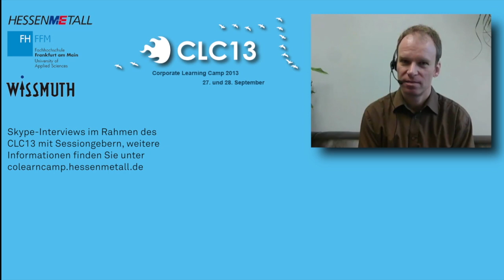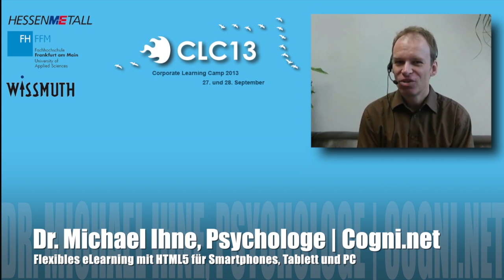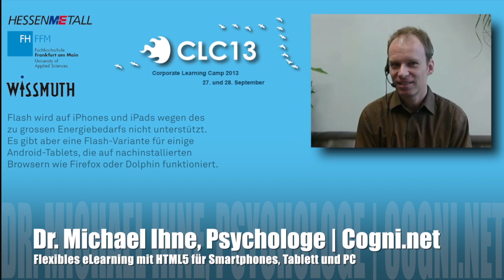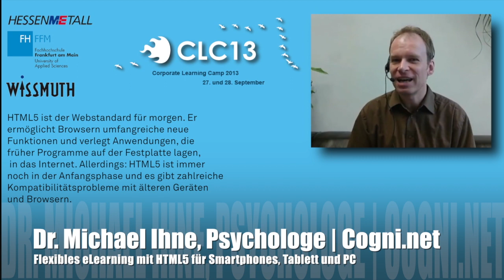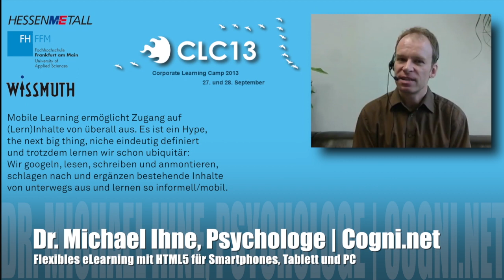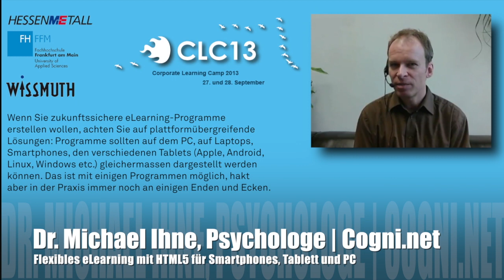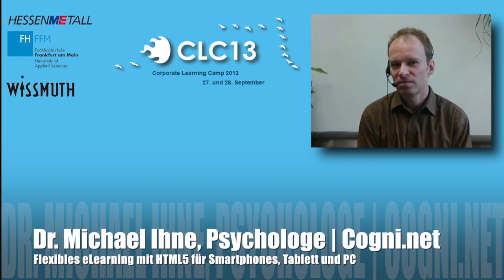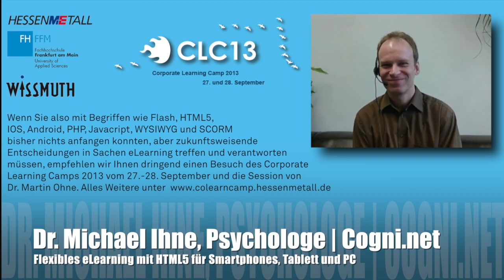CLC13-Interview mit Dr. Michael Ihne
Im Rahmen des Corporate Learning Camps 2013 (CLC13) gibt es wieder eine Reihe von Skype-Interviews mit Teilnehmern und Teilgebern. Den Anfang macht Dr. Michael Ihne von cogni.net, sein Thema (in diesem Interview und auf der CLC13) ist die Zukunftssicherung von flashbasierten eLearning-Programmen.

Sie sind in Zeiten von HTML5-basierten Smartphones und Tablets nur noch via Laptop oder PC zugänglich - und damit vom mobile learning abgekoppelt. Wie Sie dieser Falle entgehen können und welche Fluchtwege es gibt - sehen Sie selbst!